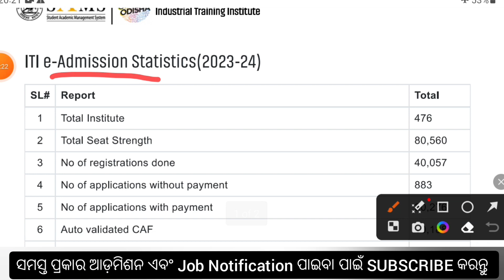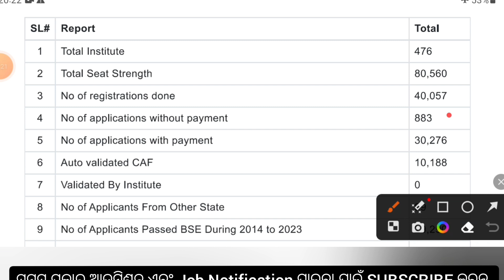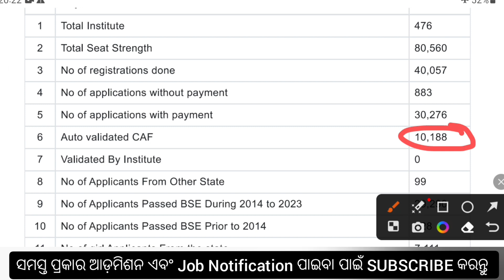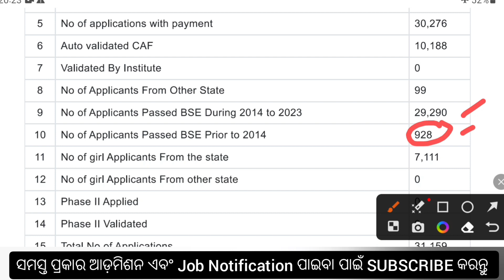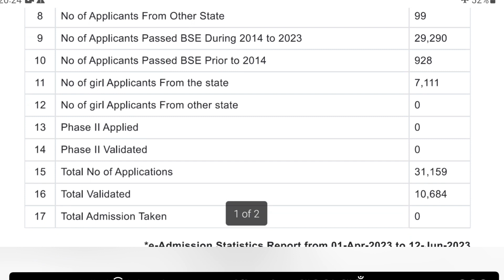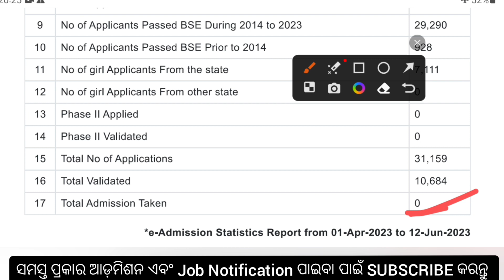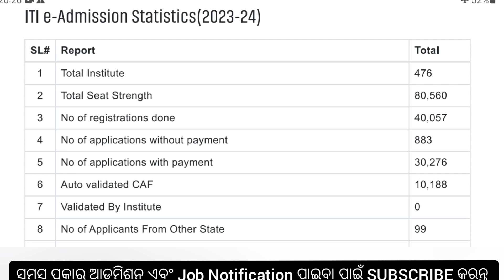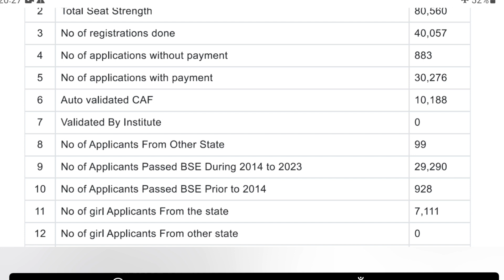odisha ITI 1st phase registration 2023||କେତେଜଣ ଆପ୍ଲିକେସନ୍ କରିଛନ୍ତି||ସରକାରୀ ITI ରେ ସିଟ୍ କେତେ